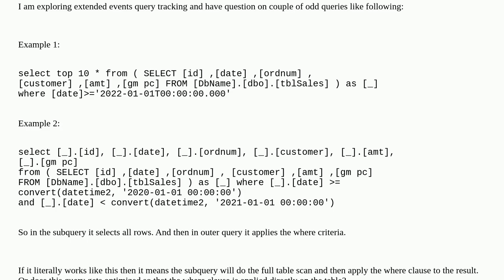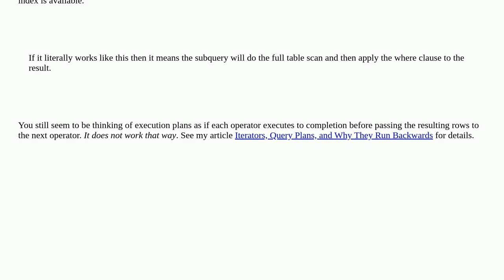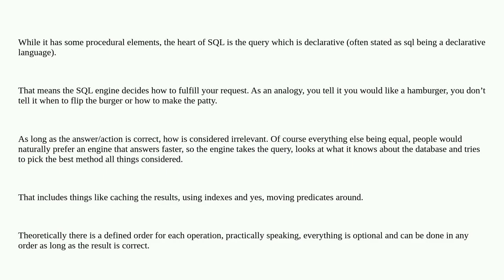Does SQL guarantee that `SELECT *` in a subquery will be optimized to prevent a full scan?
A special thanks goes out to the community

  sql-server sql-server-2019